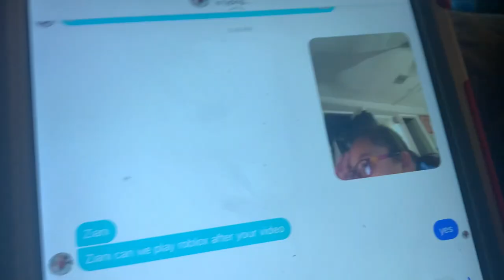February 5, 2022